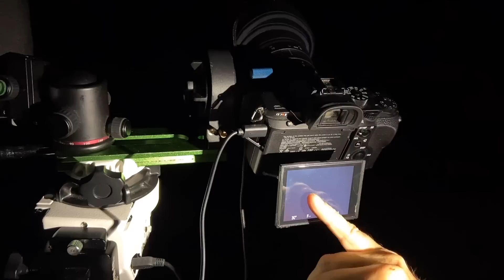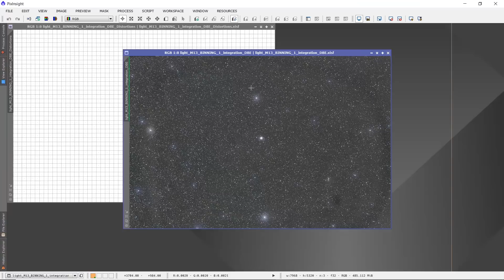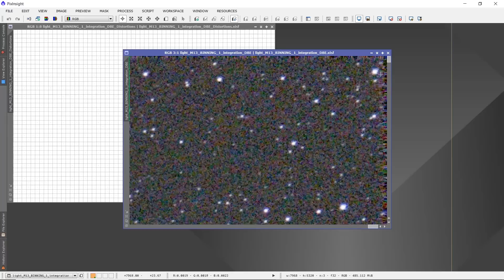Samyang 135 F2 - Le Test de la référence pour l'astro!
Le SAMYANG 135mm F2 est incontestablement un objectif apprécié des astronomes amateurs.
Il est peu cher, et ses images sont véritablement excellentes.
Aujourd'hui, je vous propose un petit test qualitatif pour vous montrer ce que vous êtes en droit d'attendre d'un tel objectif...

La référence complète : Samyang 135 mm / F 2.0 ED UMC

OU ACHETER CET OBJECTIF :
Tout bon magasin photo en France.
Attention : en cas d'achat à l'étranger, le SAV sera pour votre pomme!

POUR ME SOUTENIR :
- parler de moi à votre magasin (en disant que vous venez de ma part).
MERCI

AUTRES CHAINES YOUTUBE :
Les copains avec qui je bosse:

Christophe